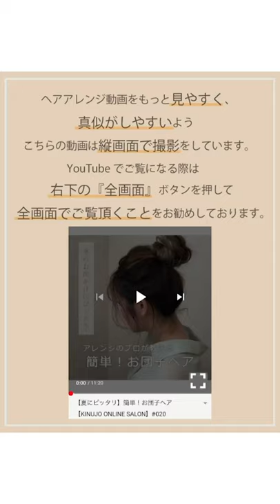【5分チャレンジ♡】忙しくても可愛いヘアスタイル ポニーテール【KINUJO ONLINE SALON】#041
キヌージョ
ヘアサロン
コテ
美容室
美容家電
美顔器
ヘアカット
ヘアカラー
縮毛矯正
パーマ